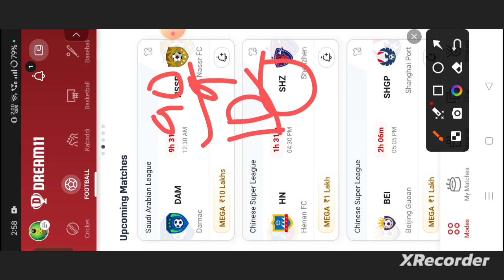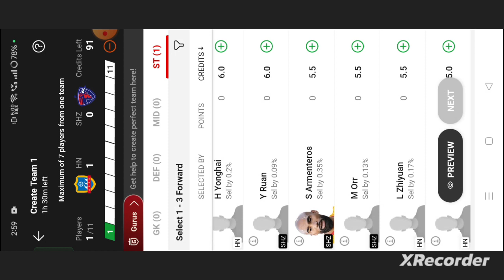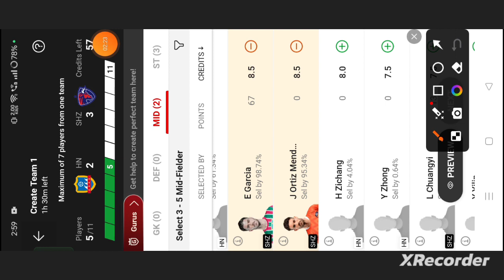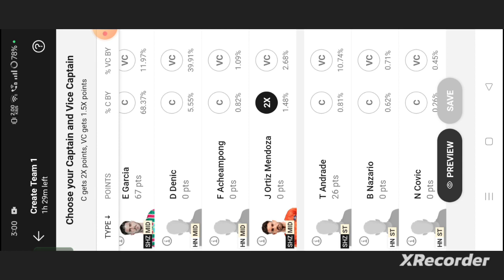HN vs SHZ Football dream11 team prediction win the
hn vs shz
hn vs shz dream11
hn vs shz dream11 prediction
hn vs shz dream11 team
hn vs shz prediction
abrockzz

own risk"

1. This analysis  is based on my

2.Dream11 takes great care to comply with all central and state legislation in India to ensure that  users are fully protected. Every contest on platform is carefully designed to comply with applicable statutes and regulations in India.

Thanks